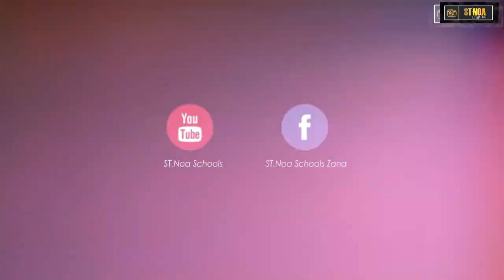The Best Basketball Team.St.Noa Girls' sec school